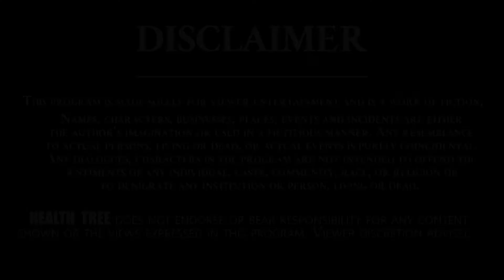The Best Fruits For growth in Body Height || How To Increase the Body Height || Health Tree